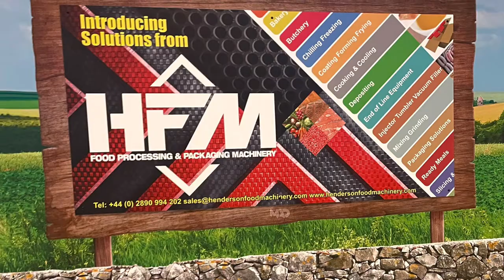Ready Meal Line Conveyor with Depositors Denester can also be used for Soups and Sauces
Ready Meal Line For Many Applications

HFM can supply a wide range of ready meal equipment so many options from Cooking Vessels, Depositing Food Machinery, Indexing Conveyors, Tray Sealers and many other types of machinery equipment associated with ready meal manufacturing.

Packaging of ready meals, the tray is one of the most popular formats for ready meals which use either a modified atmosphere or gas flushing for fresh ingredients. Once the trays have been filled, they are sealed and then tested for any leaks to ensure product integrity.

 A ready meal TV dinner , pre-packaged meal, ready-made meal, ready meal can be fresh or frozen  ready meal dinner and microwave meal is a packaged fresh or frozen meal that comes portioned for an individual or can be made for a family.  A fresh frozen meal in the usually consists of a type of meat for the main course also it can be made up of with vegetables, potatoes, or as a dessert, also the dish can be pasta, vegetarian or fish.

 Other fresh and frozen meals consist of Indian and Chinese ready meals, another type of ready meals can be classed as  convenience food, which is  a refrigerated ready meal that requires less heating but expires sooner, these products are very  popular in the UK.

Our range of equipment is suitable for making so many ready meals from Curries, Lasagnes, Cottage Pies, Spaghetti Bolognese, Fish Pie, Macaron Cheese, Lamb Hot Pot, Sausage &Mash, Carbonara, Chicken Korma, Roast Dinners Meals and many more ready meals

A lot of ready meals come in an aluminium tray and heated in an oven, nowadays most fresh and frozen food trays are made of a microwaveable and disposable material, usually plastic or coated cardboard for further information contact HFM on 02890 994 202 or email